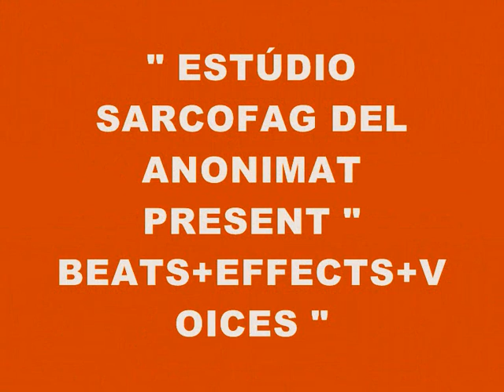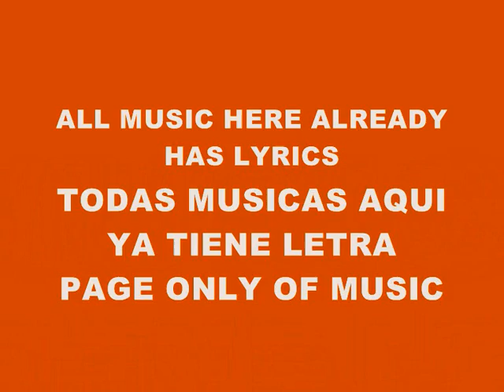MUSIC 3226-BEATS+EFFECTS+VOICES-PRODUCED IN MY PLAY 2 MARVOK345